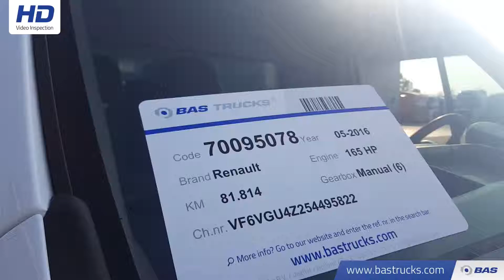70095078 Renault Master